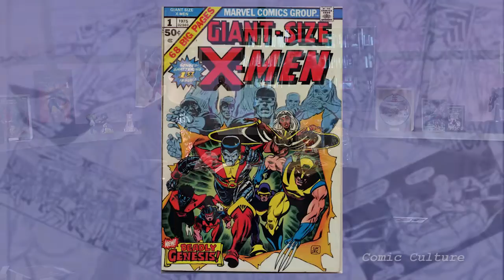Comic Culture with Ramzi Fawaz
Ramzi Fawaz, Ph.D discusses his book the New Mutants: Superheroes and the Radical Imagination of American Comics. Comic Culture is directed and crewed by students at the University of North Carolina at Pembroke. I'm posting the video as producer/host and not as an official University publication.